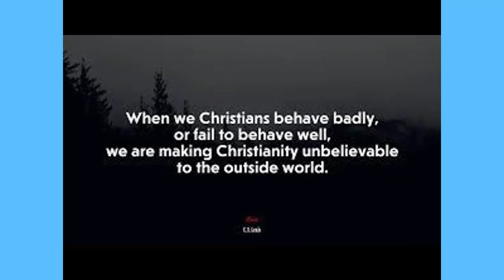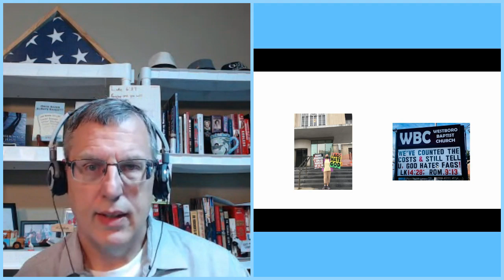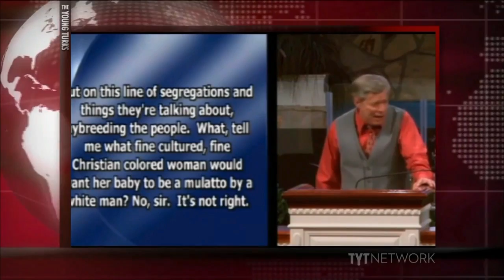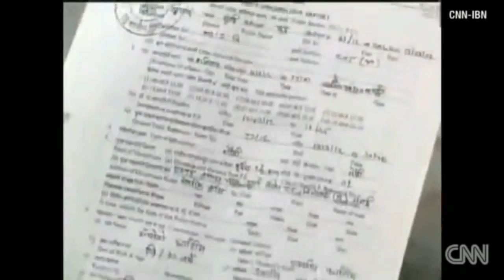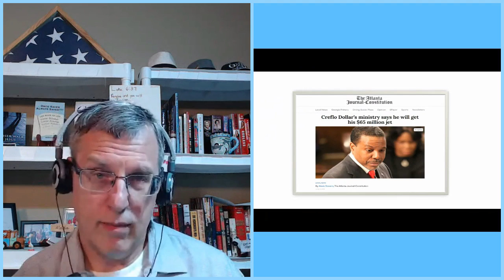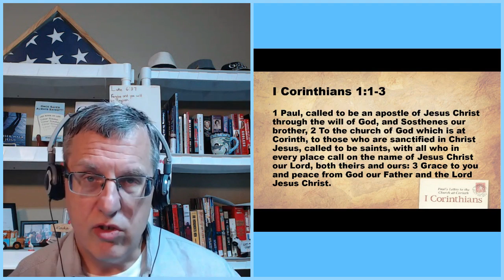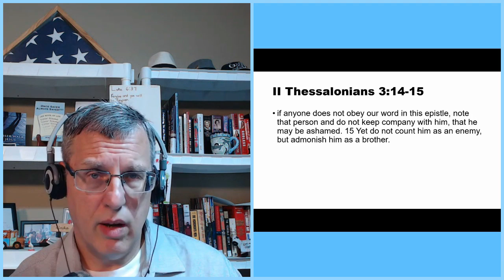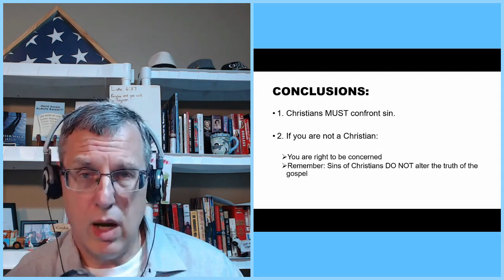My Two Cents Worth, Episode 4: Christians behaving badly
Christians are human. Because of that fact, we will make mistakes and even sin. Unfortunately, non-Christians don't cut us a lot of slack when we fall. Compounding the problem are alleged Christians (and actual Christians) who deliberately say and do stupid things.